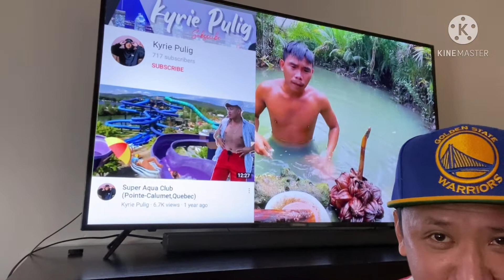BOY TAPANG SHOUT OUT NYA YOUTUBE CHANNEL KO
Boy tapang |buhay abroad|